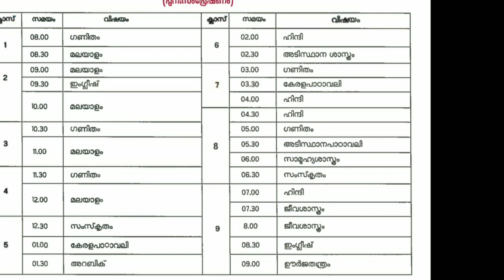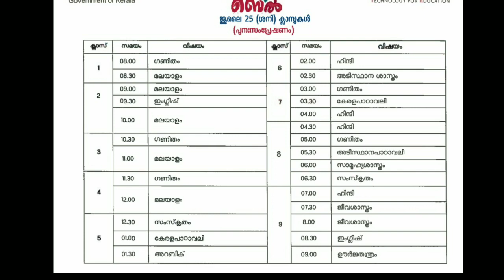KITE VICTERS CHANNEL Online class timetable /July 25 Timetable / ItsVicters / Eduwin / first bell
EDUWIN FACEBOOK COMMUNITY PAGE CLICK 👇⏬ HERE LIKE 👍

25 th july Saturday subject wise Time table kite victers channel Online class first bell schedule
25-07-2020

നാളത്തെ ഓൺലൈൻ ക്ലാസ്സുകളുടെ ടൈംടേബിൾ.
2020 ജൂലൈ 25 ശനി

കൈറ്റ് വിക്ടേഴ്സ് ചാനലിലൂടെ നടക്കുന്ന ഇന്നത്തെ ക്ലാസുകളുടെ  (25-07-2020) വിഷയം തിരിച്ചുള്ള ടൈംടേബിൾ

First bell Timetable Saturday  TIME  table subject wise
TODAY'S TIME TABLE JULY 25

25 th July time table

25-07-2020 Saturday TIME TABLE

TODAY'S ONLINECLASS TIME TABLE
VICTERS CHANNEL TIME WEDNESDAY TIME TABLE

25 july-2020 ONLINECLASS TIME TABLE

25 th July SATURDAY subject wise Time table kite victers channel Online class first bell schedule
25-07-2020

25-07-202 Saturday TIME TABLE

VICTERS CHANNEL TIME W
SATURDAY TIME TABLE

25 July-2020 ONLINECLASS TIME TABLE

Onlineclass Kerala
KITE VICTERS CHANNEL
ITS VICTERS
CHANNEL NUMBER OF KITE VICTERS
HOW TO GET KITE VICTERS ONLINE CLASS ON MOBILE PHONE
KITE VICTERS APP
KITE WEBSITE
KITE VICTERS FACEBOOK PAGE

victers STD 5,its victers std 5its victers std 6,
victers STD 7,its victers std 8,its victers std 9,its victers 10,STD +1, PLUS two,
21 July time table Victers channel,22 July victers channel,,23 july victers channel,24 July victers by channel,25 July,26 July 27 July 28 July,28 July,
VICTERS CHANNEL FIRST BELL ONLINE CLASS TIME TABLE YouTube, victers channel